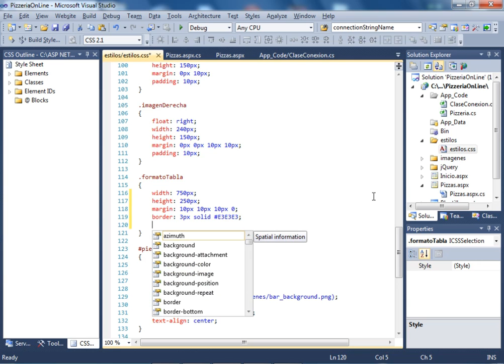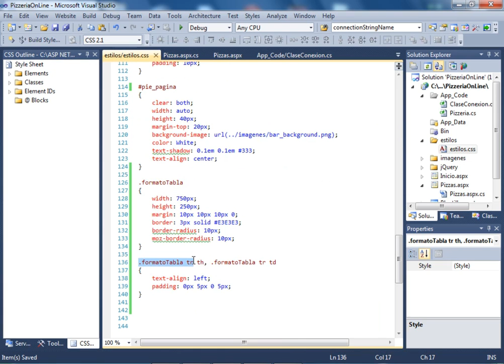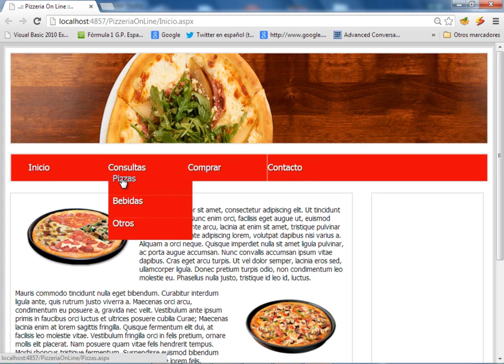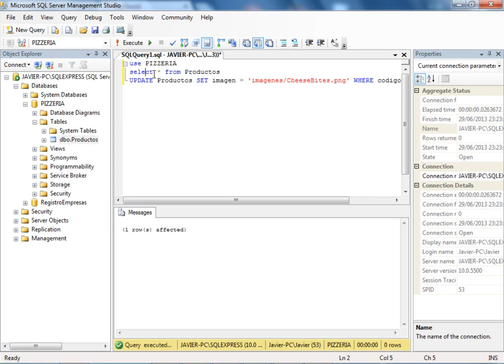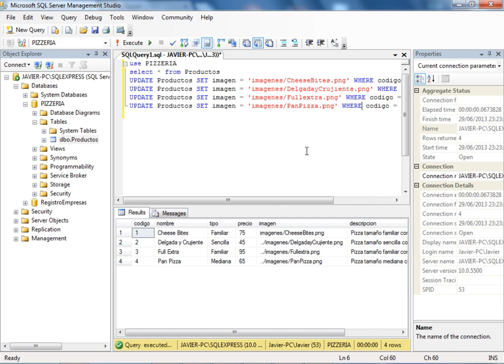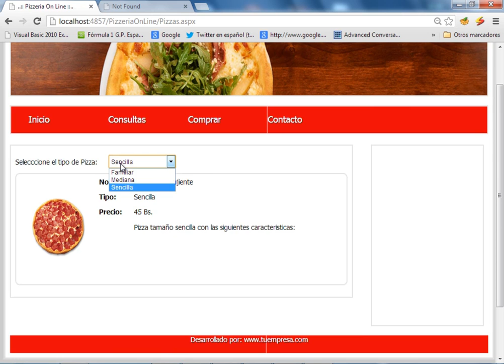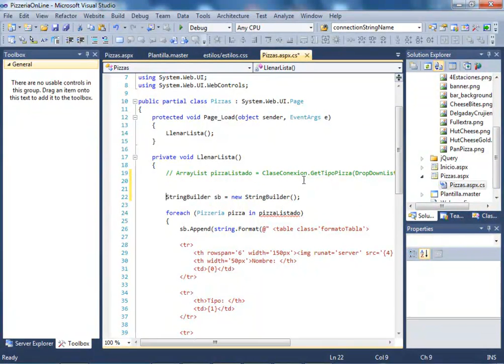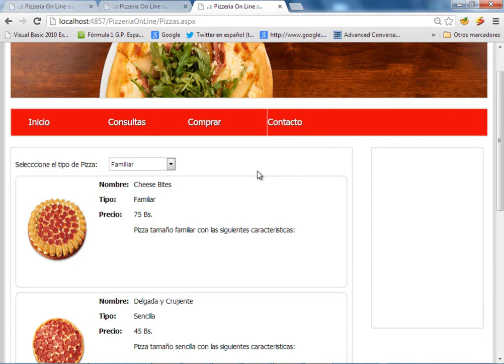SISTEMA DE PIZZERIA ON LINE CON ASP y C# .NET - VIDEO 11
Modificar el archivo estilos.css para incluir el formateo de la tabla creada con el StringBuilder. Corregir la data para que aparezca la imagen desde Sql Server 2008 R2. Modificar el código fuente en C# del archivo Pizzas.aspx para lograr que aparezcan todas las pizzas registradas al momento de seleccionar la opción respectiva.

ATENCION: Estos videos son de muestra. Si quieres recibir este curso completo a razón de 5 videos semanales de un total de 40 o mas, debes ser suscriptor voluntario a los mas de 100 videos gratuitos de muestra de nuestra web y comunicarte a mi correo personal para darte un precio especial, antes de que esté concluido. Oferta válida, solo hasta la publicación del video No. 25.